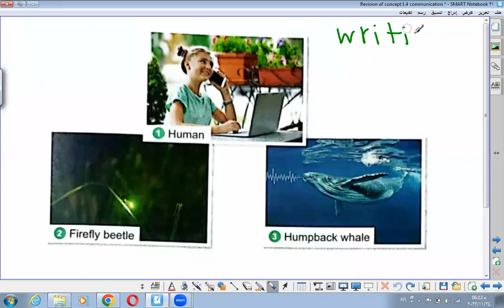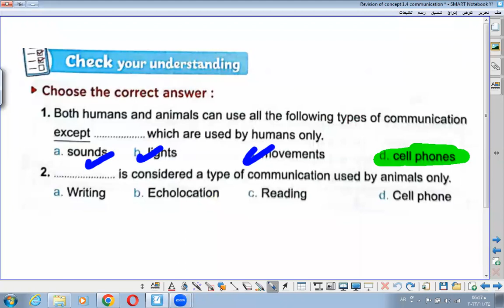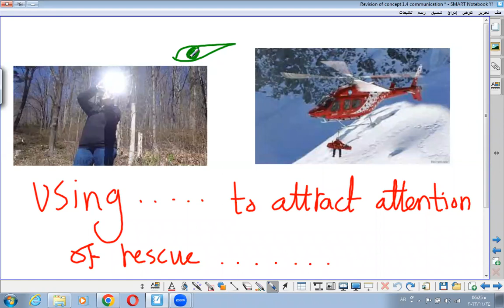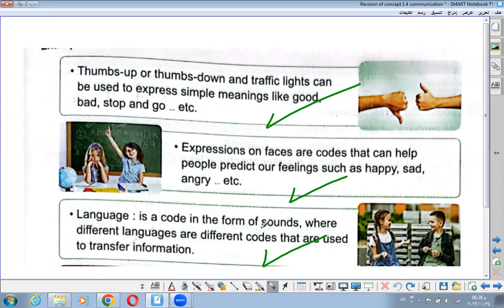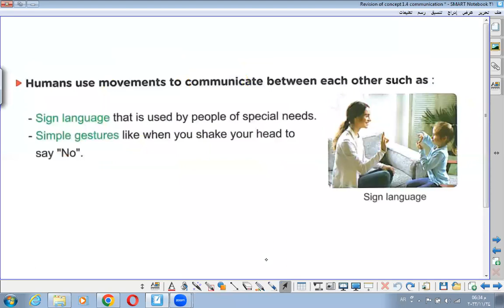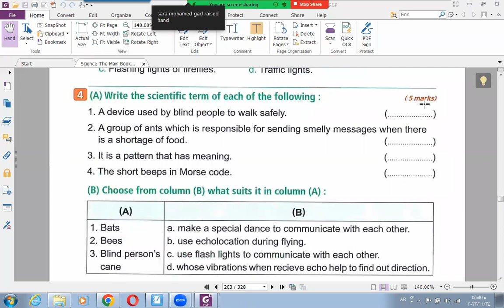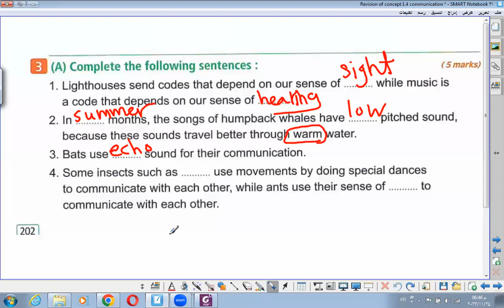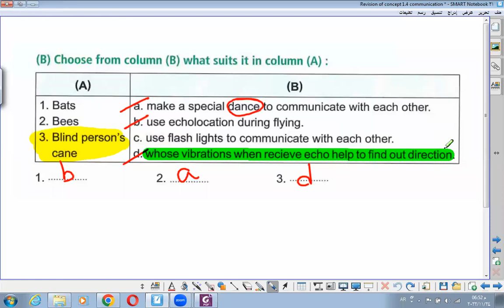25 Revision of communication concept 1 4